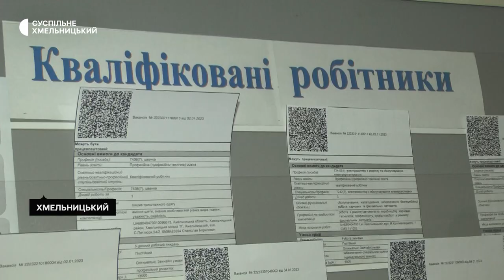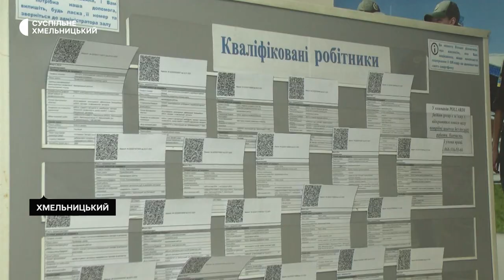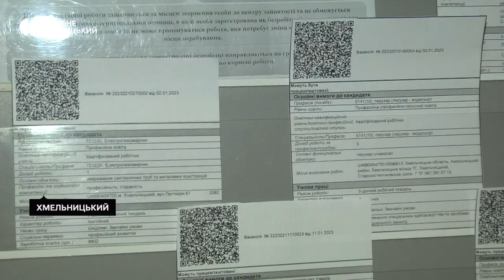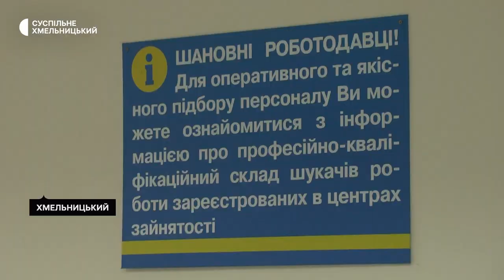Яких професій потребують у службі зайнятості Хмельниччини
5 600 людей шукають роботу на Хмельниччині станом на початок січня цього року.  Серед них,  зокрема, економісти та гуманітарії. Про це розповів директор Хмельницького обласного центру зайнятості Сергій Черешня. За його словами у минулому році на цей же період, роботу через службу зайнятості шукали більше людей. Така зміна пов’язана, зокрема, із терміном виплат безробітнім під час воєнного стану.  Яких спеціалістів потребують роботодавці та яким фахівцям важче буде знайти роботу в умовах війни. Дивіться далі у сюжеті.